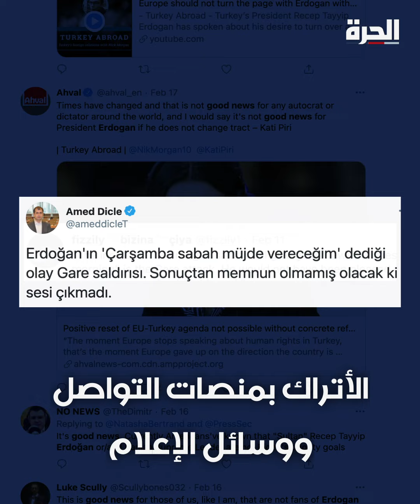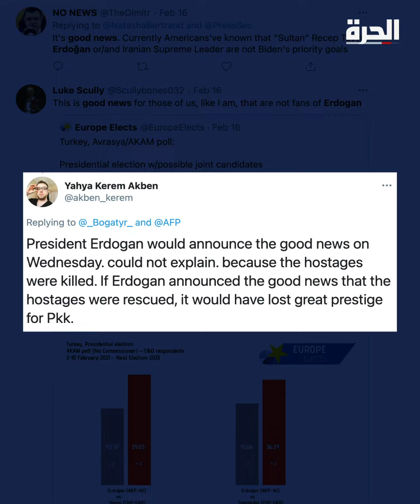"بشرى" أردوغان التي لم تتحقق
روايات متضاربة حول مقتل 13 تركيا شمالي العراق.. أين الحقيقة بينها؟